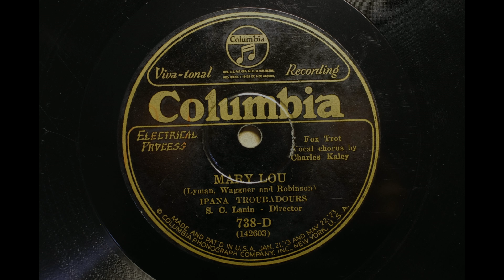IPANA TROUBADOURS { MARY LOU } 1926,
COLUMBIA 738D
IPANA TROUBADOURS
MARY LOU (vCharles Kaley)
Matrix; W142603=2
Recorded; 9/11/1926 New York, New York

*This pioneer American broadcasting band, directed by Sam Lanin, was named after the brand of toothpaste that

As of New York, October 30, 1925, the following
It seems that the members were structured.
Sam Lanin dir: Red Nichols, Hymie Farberman, t / Chuck Campbell or Miff Mole, tb / Dick Johnson, Alfie Evans, cl,
as / Lucien Smith, ts, vc / Harry Horlick, vn / Arthur Schutt, p / Tony Colucci, bj / Joe Tarto, bb / Vic Berton, d / Billy
Jones, v. (Jazz and Ragtime Records (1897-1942), 6th Ed. - CD-ROM),